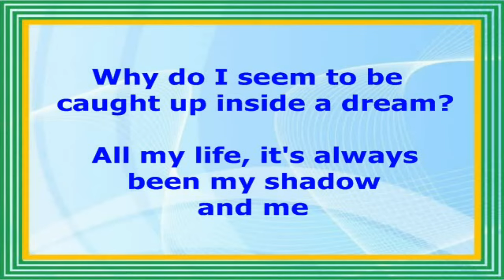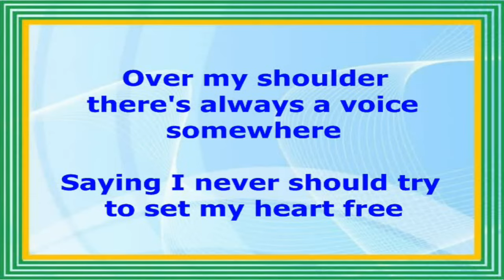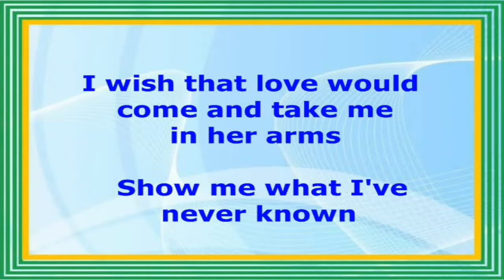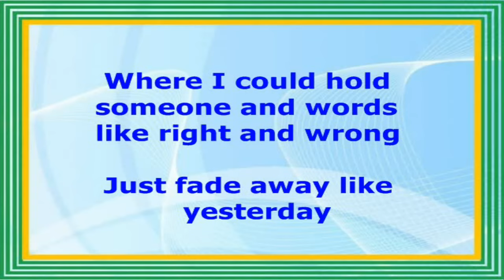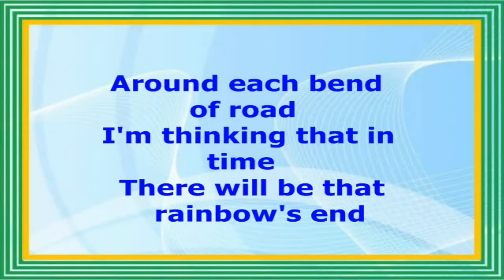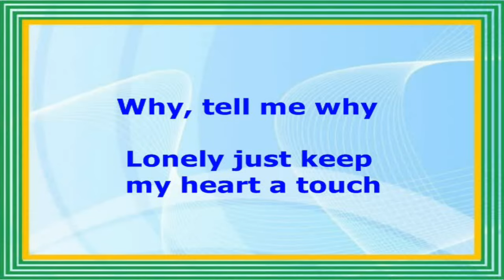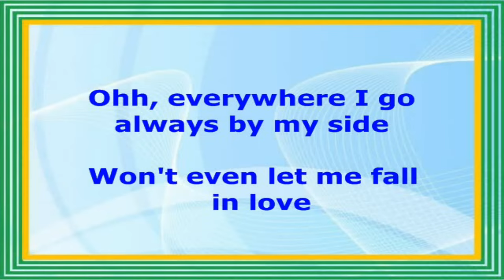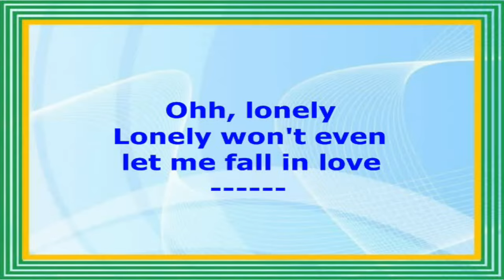Lonely Won't Leave Me Alone - Glenn Medeiros (Lyrics Video)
LONELY WON'T LEAVE ME ALONE
(Glenn Medeiros)
(Merlin) Tommy Boy Music LLC, Unidisc Music. (On behalf of Amherst Records, Inc).